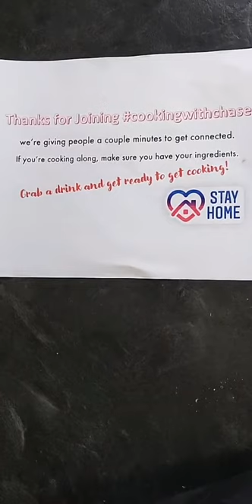Episode 22 Trout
Seared trout with cauliflower puree, roasted potatoes and charred lemon. This meal will surely impress your family and friends once we're all able to get together again. It is perfect for when you want a meal that looks expensive but won't break the bank!